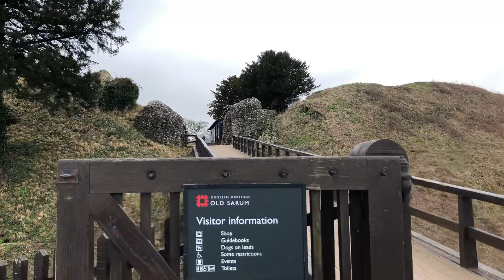Old Sarum dry moat